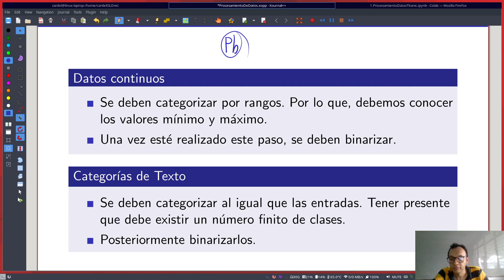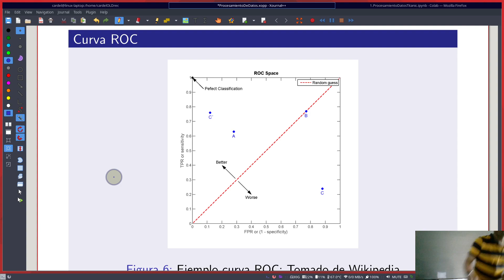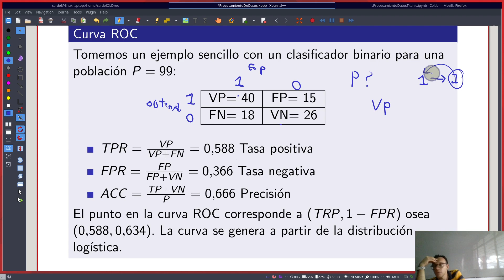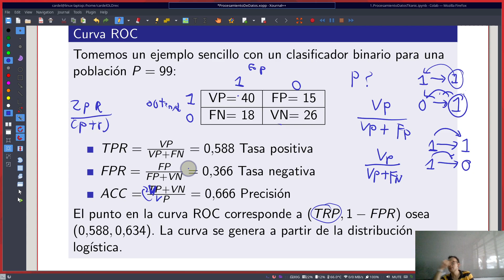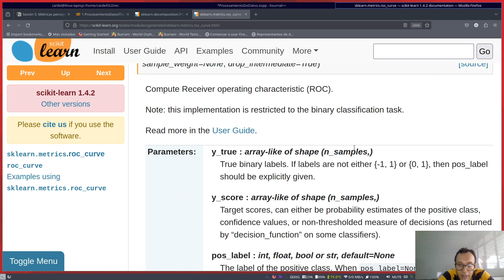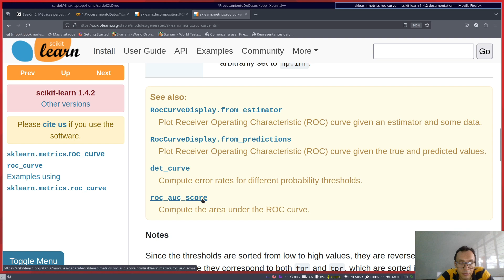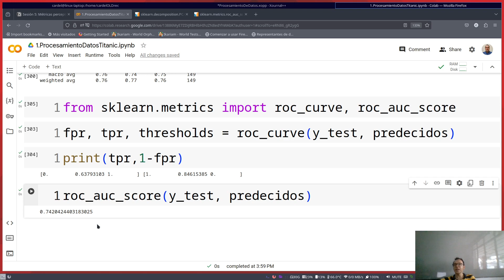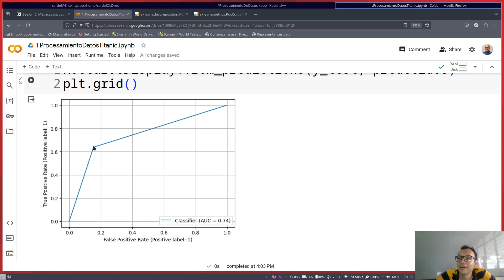Análisis Numérico Clase 8 4 Curva ROC